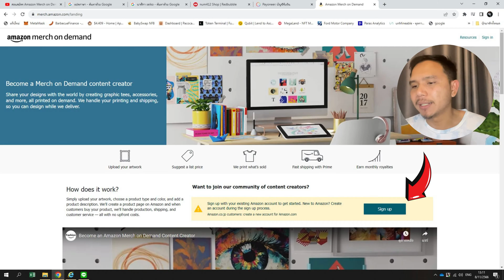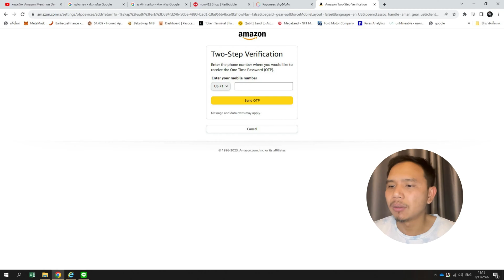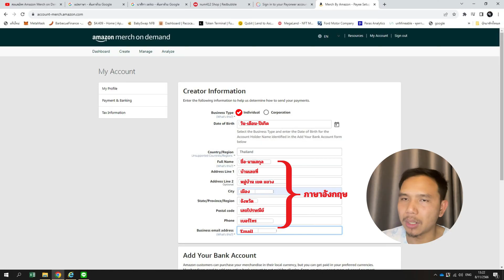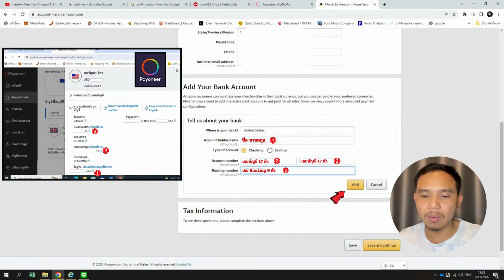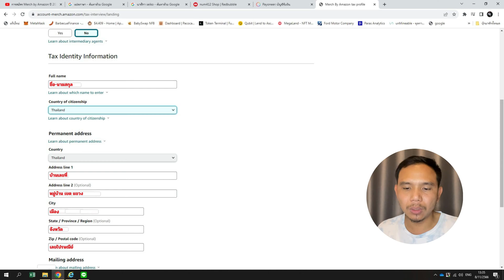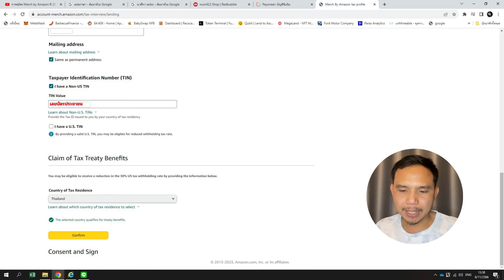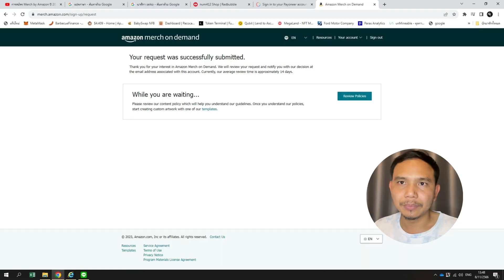วิธีสมัคร Amazon Merch on Demand | สอนกรอกบัญชีรับเงิน Payoneer และใส่ Tax | มือใหม่ก็ทำได้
การสมัครไม่ใช่จะผ่านทุกคนนะครับ ขึ้นอยู่กับกฏของทาง Amazon ซึ่งก็ยังตอบไม่ได้ ส่วนใครจะได้ TIER ไหนนั้น ตอบยากมากเพราะทุกคนจะได้ไม่เหมือนกัน